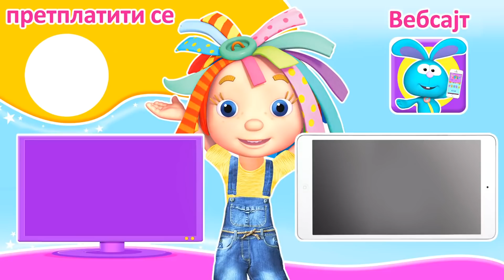Rouzin Svet crtani na Srpskom | Crtani za decu | Одличан доручак са пријатељима| Све о Ружи